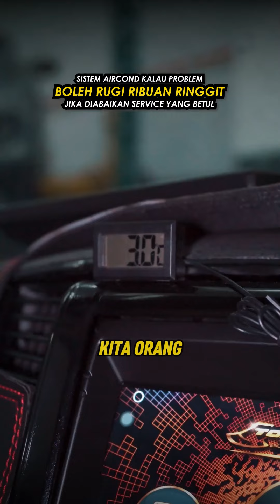Aircond kurang sejuk tak semestinya kena top up gas